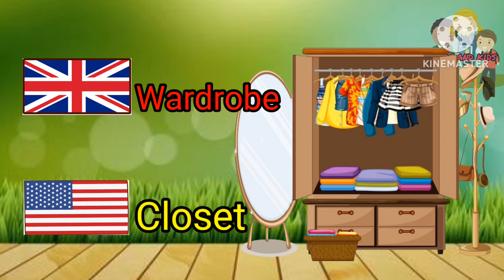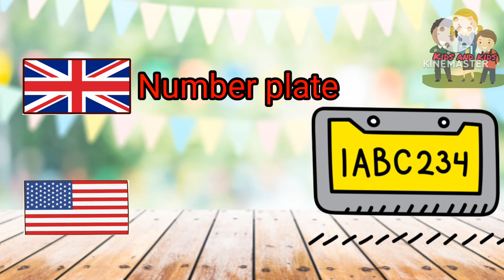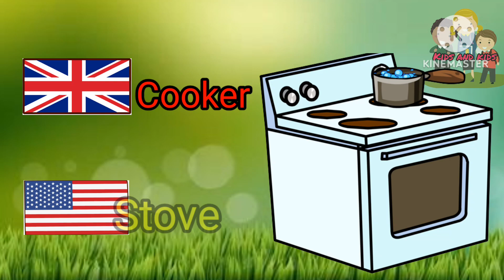british vs american english-accent and vocabulary comparison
"In this video, we take a look at the differences between British and American English. From vocabulary and pronunciation to spelling and grammar, we'll explore the unique quirks and characteristics of each dialect. Whether you're a language learner or simply curious about the subtle differences between the two varieties of English, this video is for you! So join us as we delve into the fascinating world of British and American English."

British English vs American English: 50 Differences Illustrated

British English vs American English!!! Below are some of the difference between American English vs British English.british englishamerican englishbritish vs americanlearn englishamerican accentEnglish difference between uk and usDifferent accent british and americanbritish accentCommonly used words uk vs usCommon words uk vs usaamerican vs britishenglish pronunciationbritish english vs american english